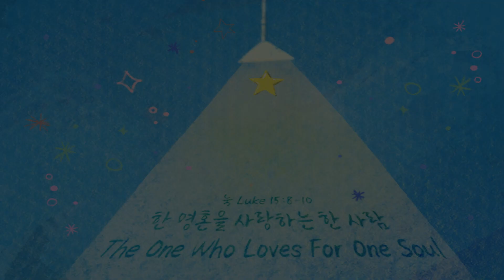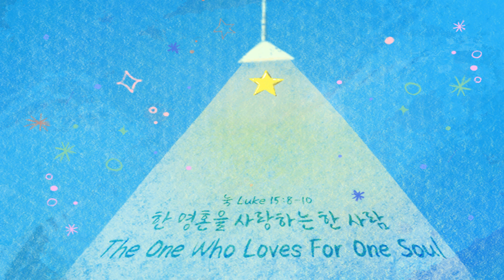[주일2부설교(Eng.Trans)]마음이괴로워 죽을지경일 때 기도하는법Pray when the Heart is Sorrowful, even to Death[마Mt.26:36-46]